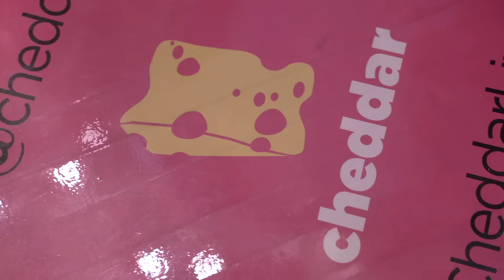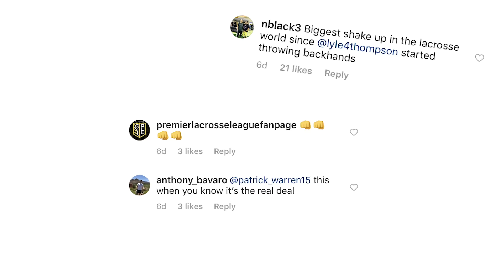The Day We Launched PLL | The League E2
In October of 2018, Paul Rabil and the best professional lacrosse players in the world decided to start the Premier Lacrosse League. The revolutionary, tour-based model, will showcase the game like it's never been done before. Welcome to The League.